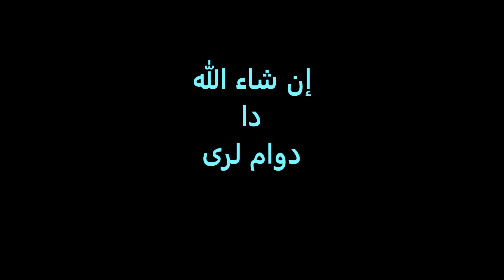قاری برکت الله سلیم : دالجن سوره (72) پښتو ترجمی سره